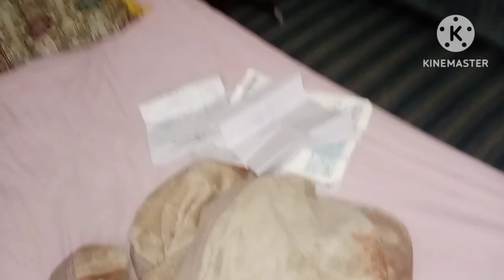Aaj Shoaib Ne Itni Meri acting ki😆😜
Shoaib Ne urton ki bahut acting ki aaj